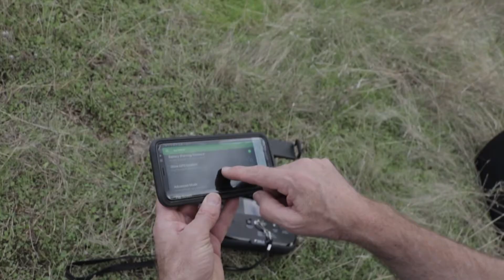3DR Solo Drone over Foresthill Bridge - Rough Edit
First edit by Colton Fleming of footage over Foresthill Bridge in Placer County, California.